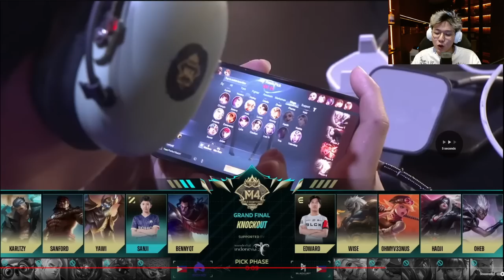SANFORD IS A GOD WTFFFF|M4 Grand Finals Analysis & Reactions|ECHO Vs BLCK Game 3 & 4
Join me as I analyze and react to Game 3 & 4 of ECHO Vs BLCK M4 Grand Finals.